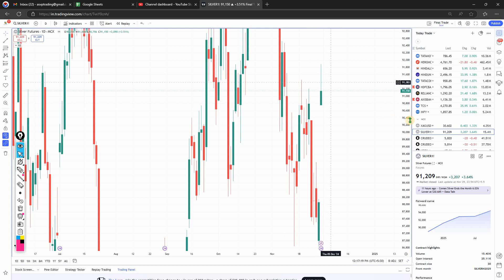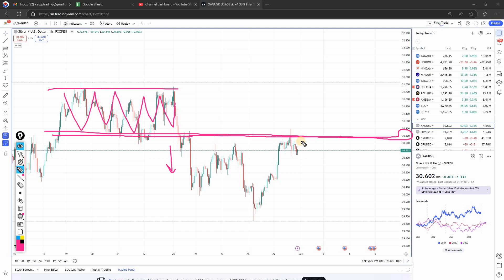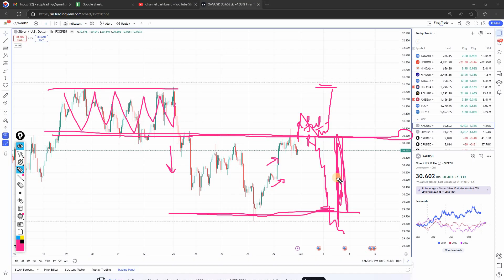silver price prediction 2-6 December | mcx silver latest news | xagusd technical analysis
👉 Hi, In this Analysis, I have covered Maruti Share price Levels & Target for Tomorrow Trading Session. In this Chart Analysis, you will see a chart through Price Action Techniques in Maruti Share Stock. Maruti Share Latest News may have some impact on Price, But it's effects are temporary. In the Long Run, Only Price Action Trading paves a way for a consistent Profit. Indicator helps, but not consistently.

👉Hi Everyone, Welcome to ASA Price Action YT Channel. I am a Full Time Trader. With my daily stock analysis, I want you to  learn market structure & to read charts. Just by taking target & stoploss level, no one has become profitable & created wealth. Enhance your skill & take your own decisions. And, I will be with you in this journey.

This VIDEO does not provide any tips/recommendations/advice. Updates/posts/discussions uploaded on this channel are purely intended for study purpose only. Do Consult your financial advisor before taking trades or investment decisions. With these discussion/techniques, if you take any decision to buy or sell any stock, that will be sole your responsibility. I will not be liable for any profit or loss incurred to you at all. I am a Prop Trader & NOT SEBI Registered.